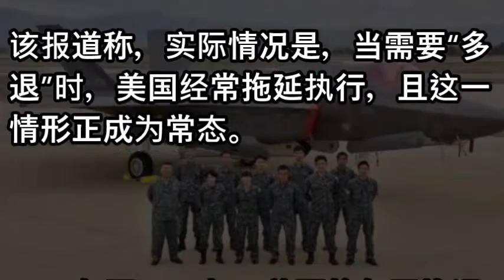多退少补?日本被美军售坑走千亿日元 多次要债未果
相關視頻
相關視頻